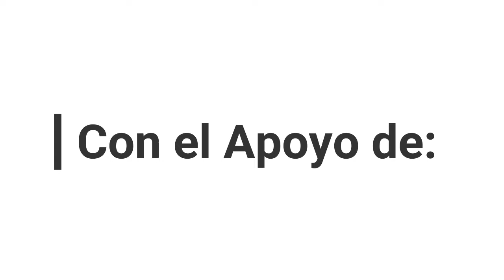Formación de Procesos Musicales Música en el Campo. FUBEMAG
Procesos Musicales en los corregimientos y veredas, Zona Rural del Municipio de Pàcora. Programa de Música en el Campo de la Fundación Beato Esteban Maya Gutièrrez.
Docente Lic. en Música Alexander Orozco Quintero